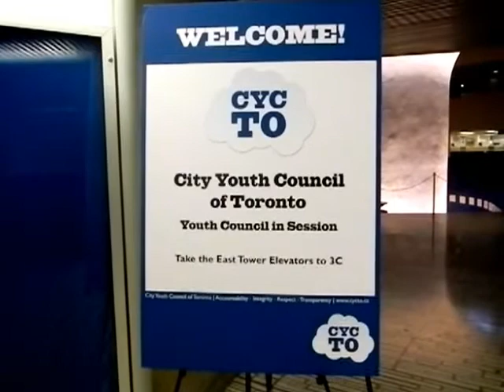HiMY SYeD -- CYCTO City Youth Council of Toronto, Council Chamber City Hall Saturday October 27 2012